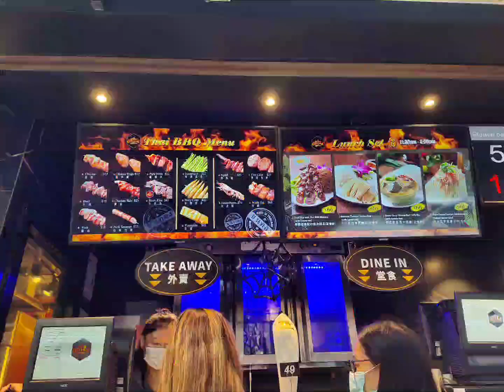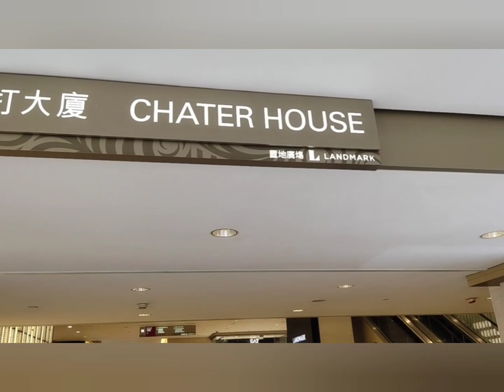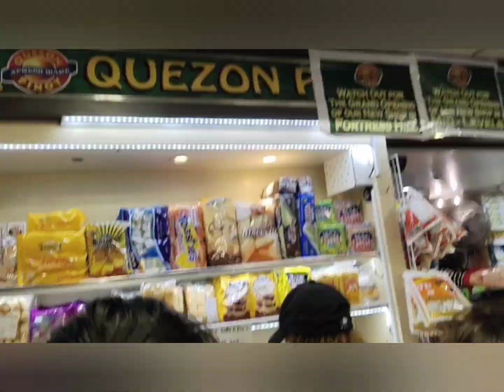buhay OFW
ang isang magulang gagawin ang LAHAT para sa Mahal sa buhay.
mga partner mg OFW sa pinas
pahalagahan nyo mga partner nyo na OFW.